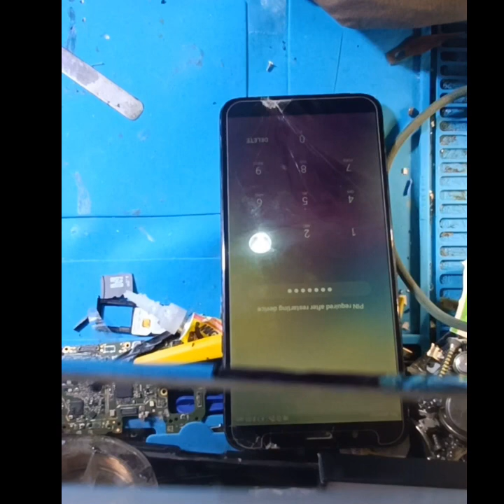Huawei y6 auto restart problem🔑💥